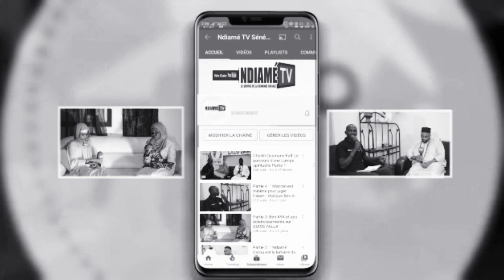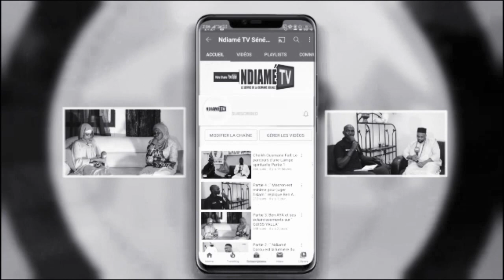Sokhna Maï kabir) Sargal Cheikh Moussa Touré de Dieuwerine Thioune ce 16 Mai 2021